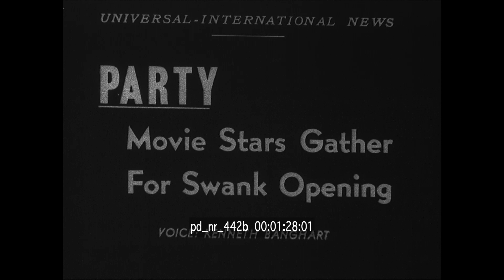Grand Opening Shamrock Hotel Houston TX 1949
With a parade of Movie stars, Texas multi-millionaire Glen MacCarthy, held the grand opening of his $20,000,000 Shamrock Hotel on St. Patrick's Day in 1949 in Houston Texas. It’s a remarkable occasion, even for Texas.